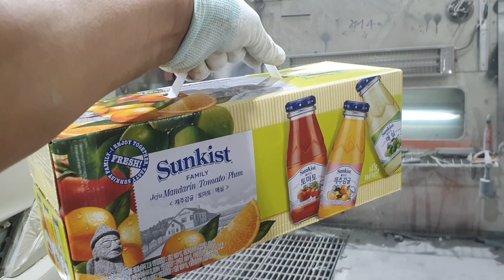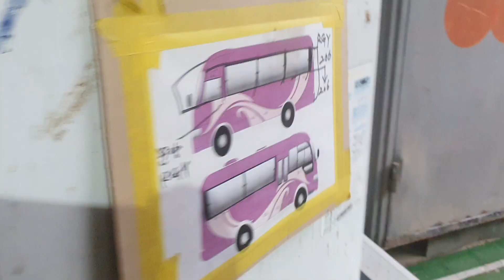손님마다 먹을것을 너무 감사해요 ㅋ